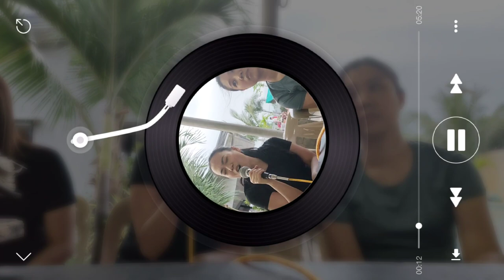Part 1 : Team Bonding | Palm Villa Resort and Events Place | Marge Lheanne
Our team is one of the best!!! Hope you would love watching this video. Thank you all for your support.